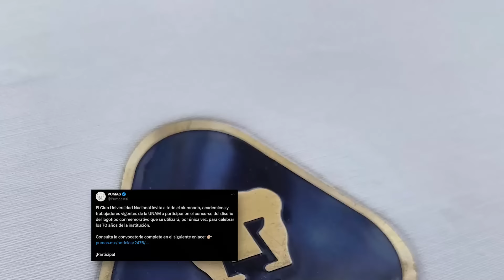¡CRUZ AZUL fichará a MONTAÑO! | AMÉRICA RESPONDE al 'ROBO' | INCREÍBLE CAMPEONATO de RAYADAS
Leslie te presenta TITULARES, las NOTICIAS al inicio del día.